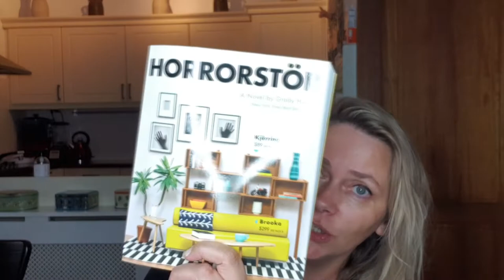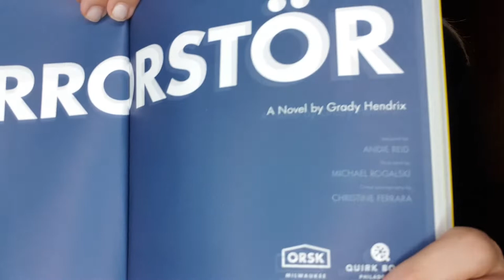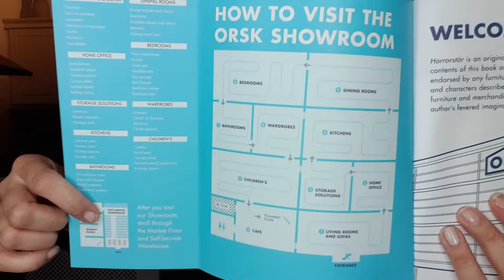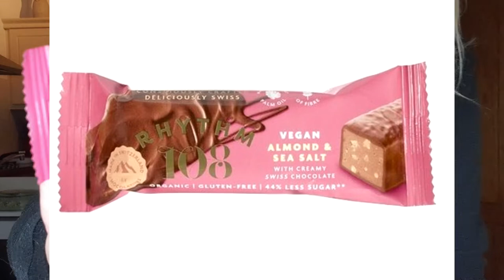TikTok made me buy it: Horrorstör en Rhythm 108 vegan chocolate bar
Leuk dat je kijkt! In deze video laat ik je 2 producten zien die ik heb gekocht nadat ik er enthousiast over raakte via TikTok.

En het gaat om deze twee producten:
- Horrorstör van Grady Hendrix - koop 'm bij je lokale boekhandel of via Bol.com wanneer je mij wil steunen, krijg ik een klein gedeelte over jouw aankoop. Ook als je na het klikken op de link iets anders koopt! Dank voor je support mocht je dat doen!

- Rhythm 108 vegan chocoladebar amandel en zeezout bij onder andere Ekoplaza (sorry, de camera bleek achteraf niet de doorgesneden reep in te zoomen, je ziet wel de doorsnede ervan op de foto op de verpakking!)

Volg jij Wat eet je dan wel al op TikTok?

❤️ Bestel je wel eens bij Bol.com? Steun Wat eet je dan wel en bestel via deze link!